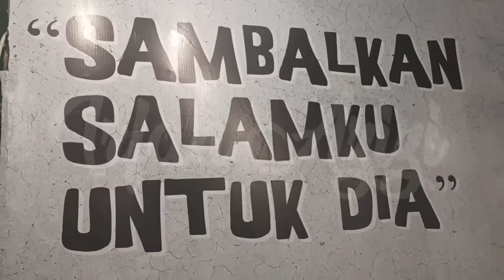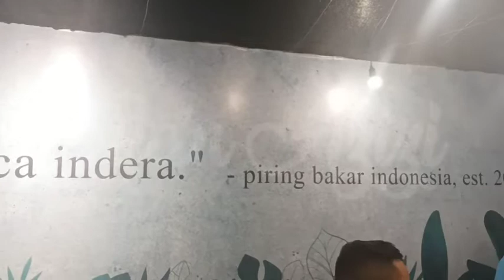Bendera Piring Bakar Tertancap di Tempe | Kuliner di Pontianak